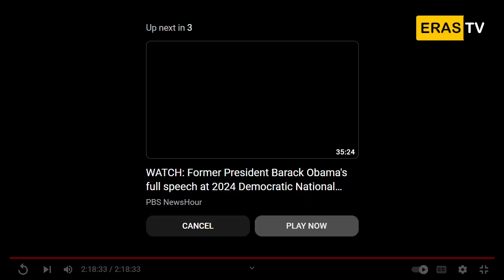Listen to President Ruto's Great speech at CS Mbadi's Thanksgiving Ceremony in Homa Bay!!